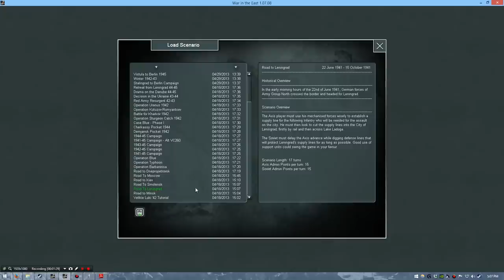Gary Grigsby's War in the East - The Road to Leningrad - Let's Play Gameplay [1/2]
We're going back to the eastern front in War in the East for it's steam release. In this let's play we'll take a look into some of the smaller scenarios hopefully serving as a let's play and a tutorial to the grand campaign to this game. Gary Grigsby's War in the East is a benchmark wargaming title. It shine in it's well researched background and in depth gameplay.

About Gary Grigsby's War in the East :
War on an Epic scale from Moscow to Berlin – this is War in the East!

Gary Grigsby’s War in the East: The German-Soviet War 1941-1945is the spiritual heir to the great Eastern Front board and computer wargames of the past; a turn-based World War II strategy game down to the division and brigade level, stretching across the entire Eastern Front at a 10 mile per hex scale. Gamers can engage in massive, dramatic campaigns, including intense battles involving thousands of units with realistic and historical terrain, weather, orders of battle, logistics and combat results. As with all the award-winning titles made by the 2by3 Games team, factors such as supply, fatigue, experience, morale and the skill of your divisional, corps and army leaders all play an important part in determining the results at the front line. Gary Grigsby’s War in the East comes with 4 massive campaigns as well as many smaller scenarios all with different strategic and operational challenges.

Gary Grigsby’s War in the East represents a truly epic representation of the Second World War on the Eastern Front and is unparalleled in its scale, detail, and ambition!